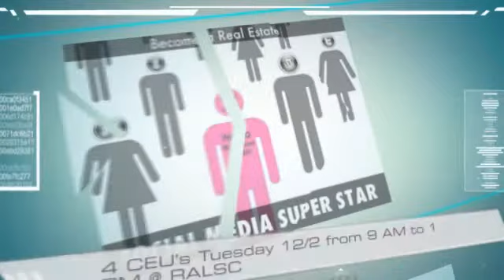Social Media Super Star 4 CEU with Craig Grant, Tuesday Dece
Become a Social Media Super Star 4 CEU from 9 AM to 1 PM
Learn everything you need to know about how to do social media right & generate clients from it in under 15 minutes a day!

Check the RASLC website for details and to register today!